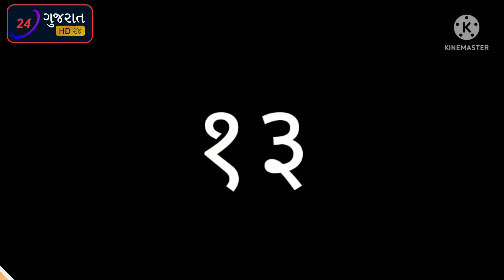भारत के प्रधानमंत्री १९४७ - २०२२